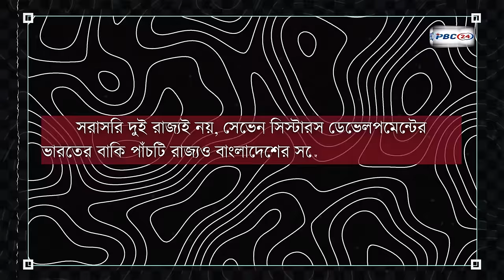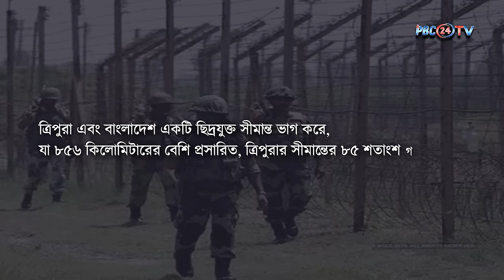বাংলাদেশ চাইলেই যেভাবে ভারতের বারোটা বাজাতে পারে! | Seven Sister | Bangladesh | india | PBC24TV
অন্য সবকিছুতে দাদাগিরি দেখাতে চাইলেও সেভেন সিস্টার প্রসঙ্গে বাংলাদেশের কাছে ভেজা বেড়াল ভারত। রাজ্য হারানোর শঙ্কায় বাংলাদেশের সঙ্গে তাই বরাবরই নরম সুরে কথা বলে দেশটি। কেননা বাংলাদেশ চাইলেই ভেঙে দিতে পারে ভারতের অহংকারের রাজত্ব। বাংলাদেশের একটু কড়াকড়িতে হারাতে হতে পারে মূল্যবান এই সেভেন সিস্টার।